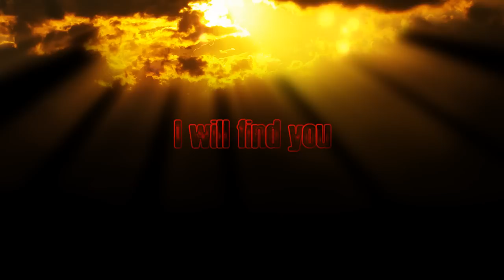DanTheMan ft Billy - Bended Knees (New)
.     Rechte:
Hiermit möchte ich ausdrücklich darauf hinweisen,
dass der Song "Bended Knees" (Text, Musik, Idee, Komposition, Produktion) Eigentum von Dan Castel / DanTheMan ist. Ohne eine schriftliche Erlaubnis bzw Einwilligung von Dan Castel darf der Song nicht kopiert, benutzt, weitergegeben oder verwendet werden.
Zuwiderhandlungen werden strafrechtlich verfolgt!